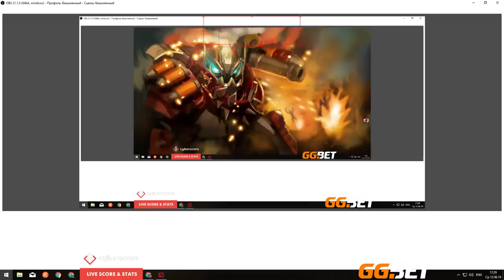GeekFam vs Avalon | FVBET Asian Masters League